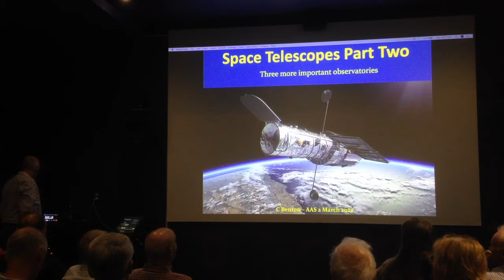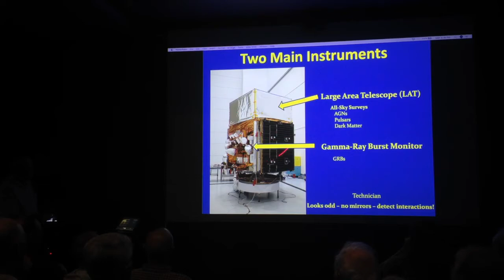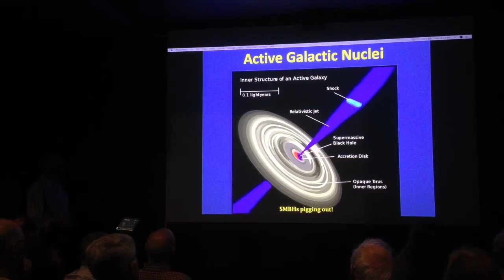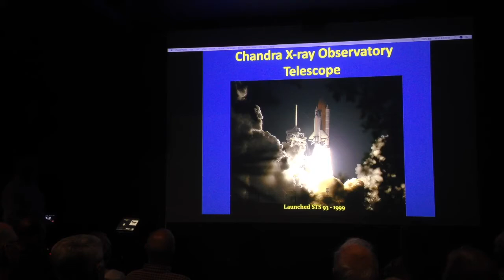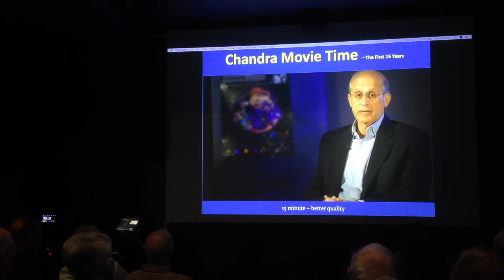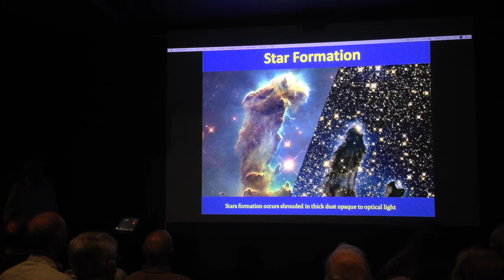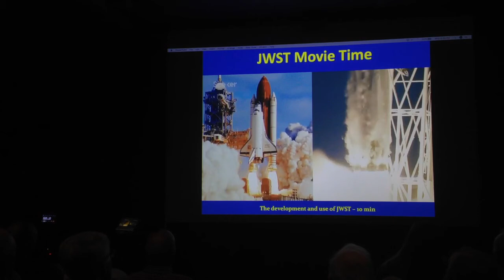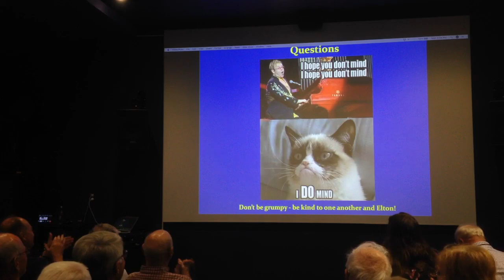Introduction To Astronomy March 2020: Space Telescopes II